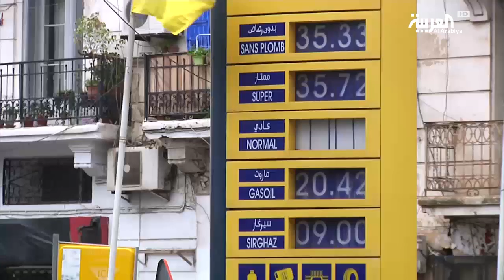الجزائر .. إصلاحات اقتصادية مؤجلة إلى بعد الانتخابات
تراجعت الجزائر عن بعض الإصلاحات الاقتصادية مثل خفض الدعم في موازنة العام المقبل. واعتبر خبراء اقتصاديون أن الخطوة تأتي في وقت ترغب فيه البلاد في التقليل من مخاطر أي احتجاجات قبل الانتخابات الرئاسية التي تُجرى العام القادم.